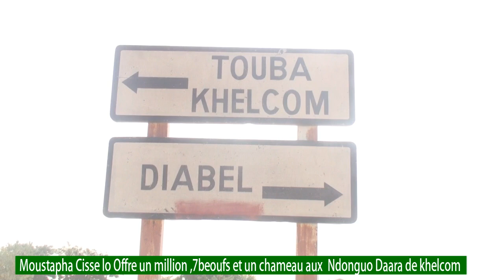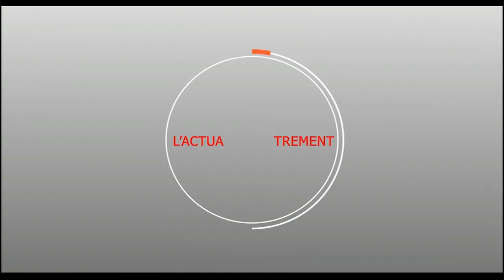Moustapha Cissé LO offre un million,7 boeufs et un chameau au talibés de Khelcom